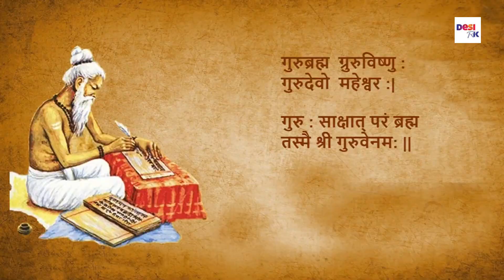भगत रामनिवास के शिष्य सुमित कलानौर का नया भजन 2023 # कर संतो की सेवा प्राणी # सतसंगी रस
Satsangi bhajan #

SONG       KAR SANTO KI SEWA
SINGER      SUMIT KALANAUR
WRITER     RK GORANKHERI
MUSIC        SUPERLINE MUSIC
VIDEO       REALTIME FILMS
EDITING   REALTIME FILMS

ramniwas_bhagat_ji ka_bhajan
ramniwas_bhagat _ke_chetawani_shabad
ramniwas_bhagat_ki_awaz mai
chetawani shabad
bhajan chetawani shabad
ramniwas bhajan

satsangi song
सत्संगी भजन
satsangi kirtan
satsangi bhajan mandal
satsangi jivan
satsang geet
satsangi bhajan kirtan
satsangi mandal
radha soami
radha soami
bhajan songs
bhajan songs hindi
bhajan bhajan
bhajan status
bhajan live
bhajan kirtan
bhajan antakhyari
bhajan geet